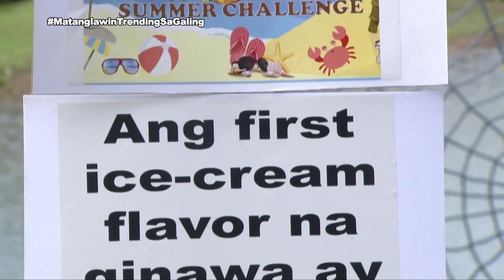Matanglawin Summer Showdown with Rhys Eugenio and Gian Wang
Ex-PBB housemates Gian Wang and Rhys Eugenio take on the "Matanglawin" summer challenge.